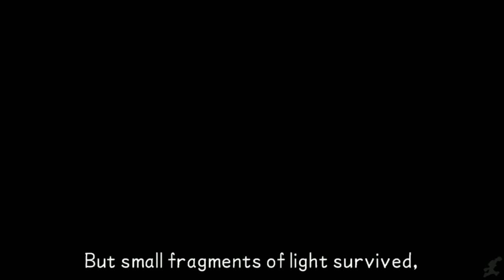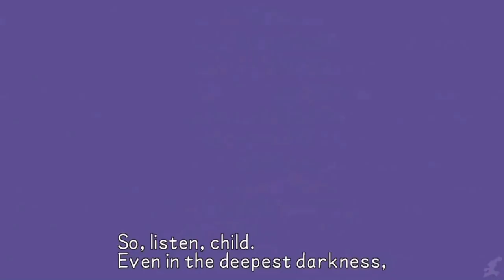[Real Time Fandub]-Kingdom Hearts BBS funny scene lol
Poor Kairi lol
Here's another stream highlight for y'all to enjoy!